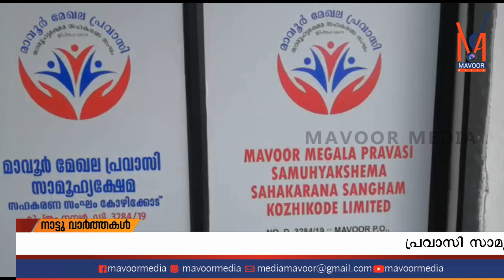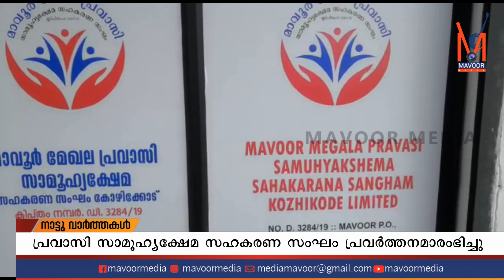MAVOOR MEDIA NEWS 17.09.2019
മാവൂർ മേഖല പ്രവാസി സാമൂഹ്യക്ഷേമ സഹകരണ സംഘം പ്രവർത്തനമാരംഭിച്ചു. കൂടുതൽ വാർത്തകൾ മാവൂർ മീഡിയ നാട്ടുവാർത്തകൾ കാണുക.